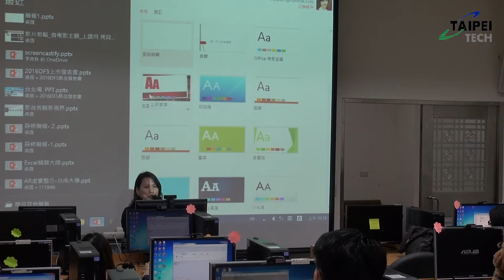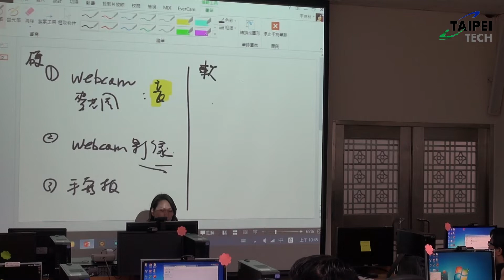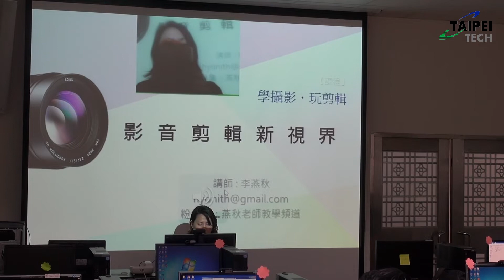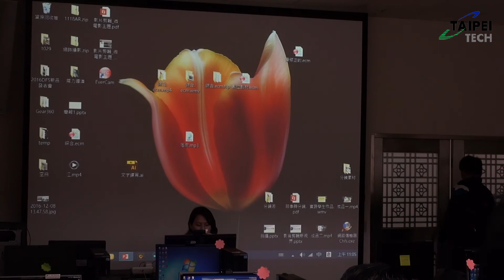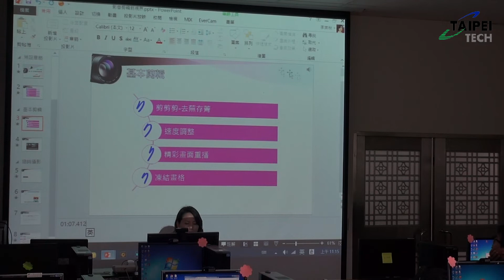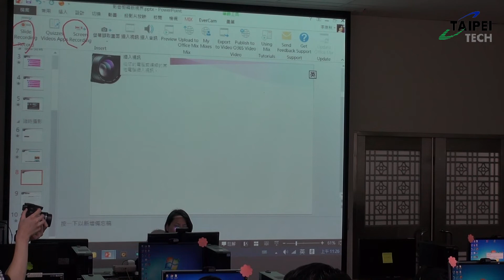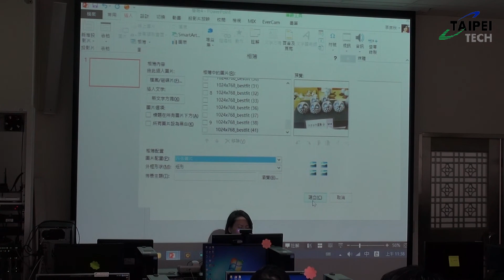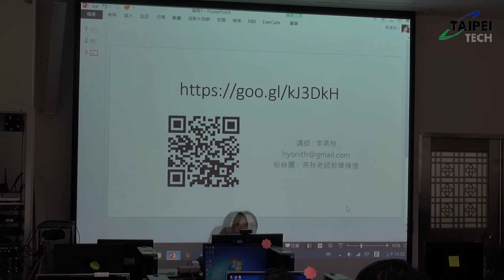20161221 數位應用工作坊 Moocs課程製作大公開II 自製影音教材簡單上手 office Mix 李燕秋二轉